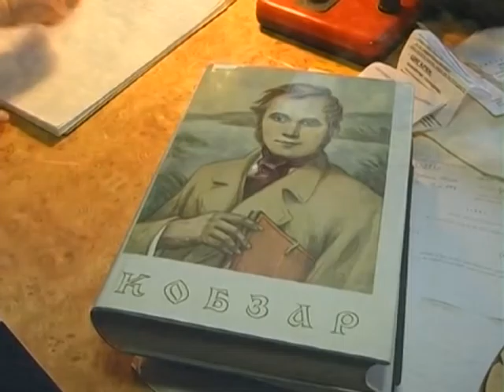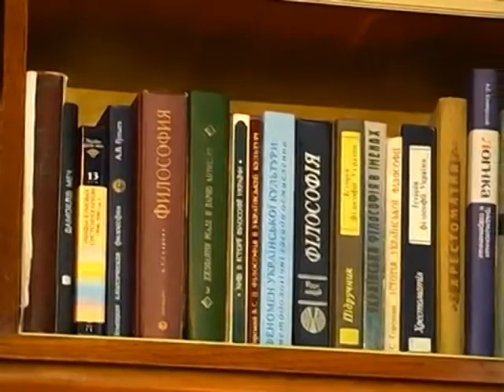Люди і долі 11 03